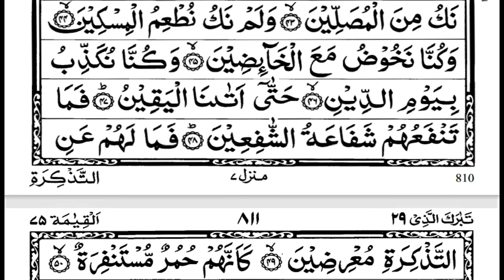Surah Al Mudassir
This video is based on Surah Al Mudassir